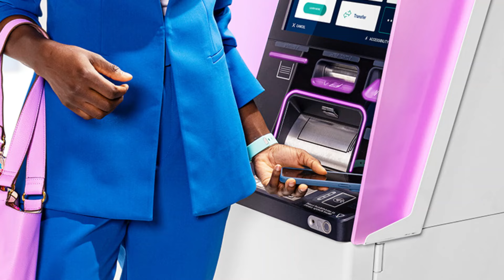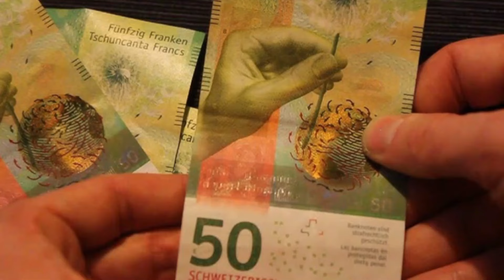சுவிஸில் ஈழத்தமிழர் ஒருவருக்கு அ*திர்ச்சி கொடுத்த பெண்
புலம்பெயர் நாடுகளில் தமிழர்களை இலக்கு வைத்து பல்வேறு மோசடி சம்பவங்கள் இடம்பெற்று வருகின்றன.